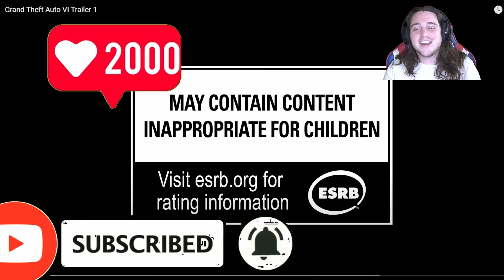GRAND THEFT AUTO 6 live reaction | GTA6